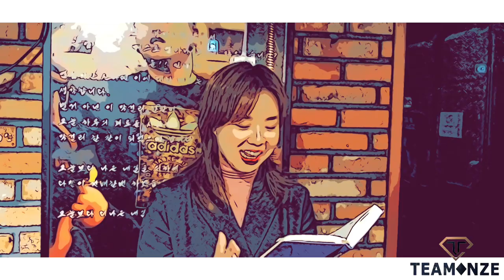우리 회원님들 언제나 응원합니다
안녕하세요 저희 모임은 TEAMNZE 이라는 이름으로 10년째 활동하고 있는    디자이너들의 모임입니다
저희는 미용 선후배들을 위해
미용세미나 와 미용봉사
대한민국 미용 개를 발전시키기 위해
열심히 노력하고 있는 미용그룹입니다 감사합니다